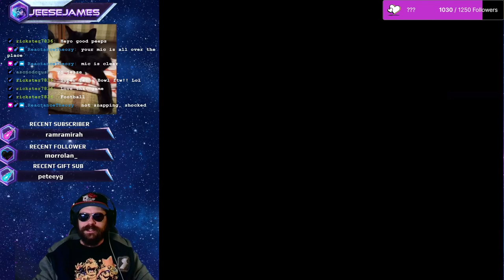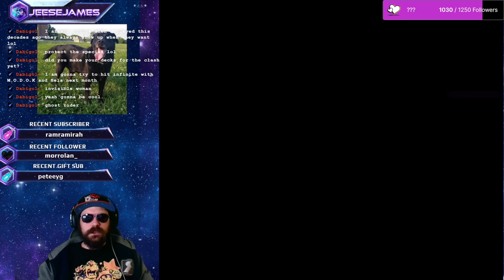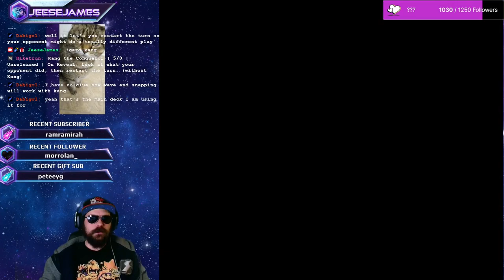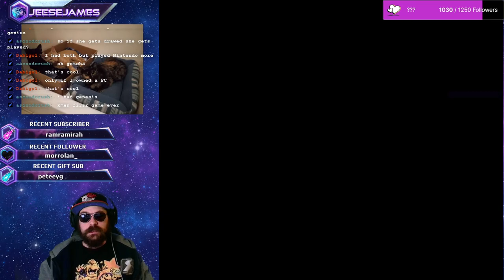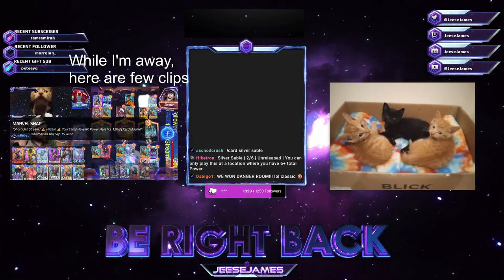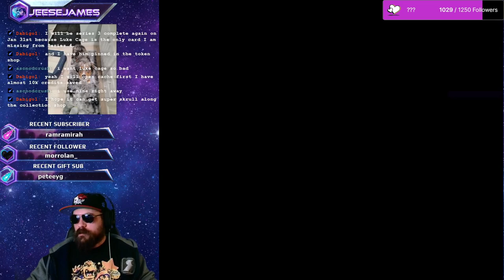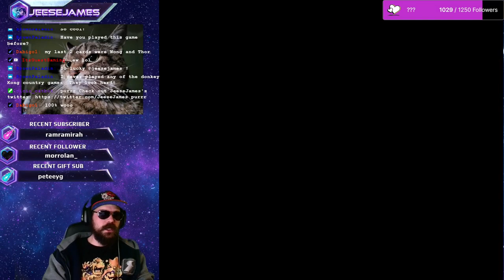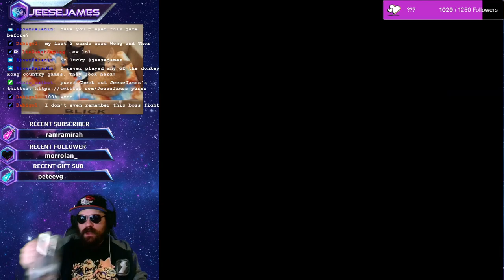Marvel Snapper gets into Double Trouble with some Kongs | !January is a month of streams! | !comman